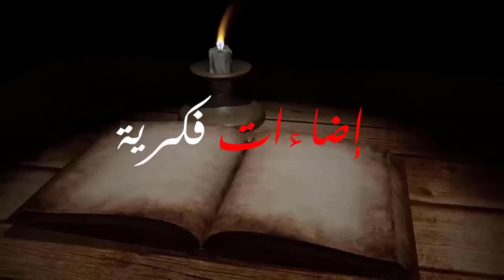هل يمكن عقلنة الدين؟ /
يميل الناس لأن يكونوا عقلانيين قي تقييم ديانات الآخرين، لكن هذه العقلانية تختفي عندما يتعلق الأمر بديانتهم.

*ماذا تعرف عن حركة الحشاشين؟

النبوة والمسألة السياسية... أية علاقة؟

الجزء الثالث والأخير
ــ عبثية ألبير كامو من خلال رواية الغريب